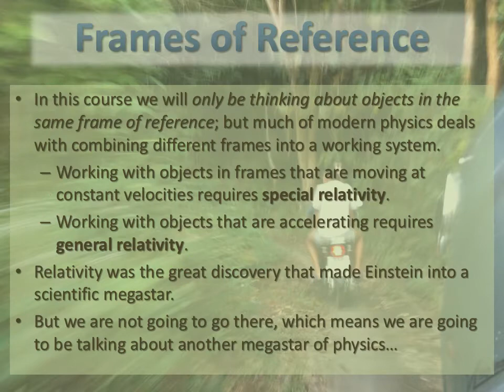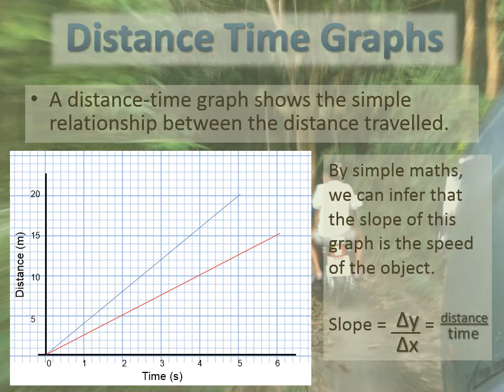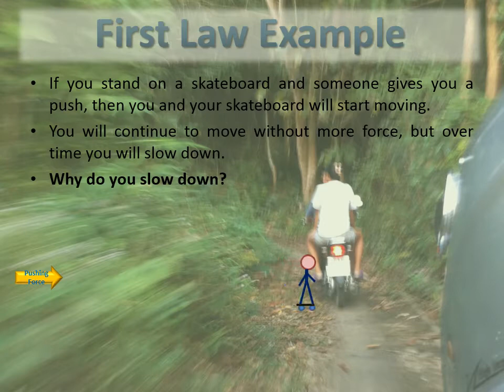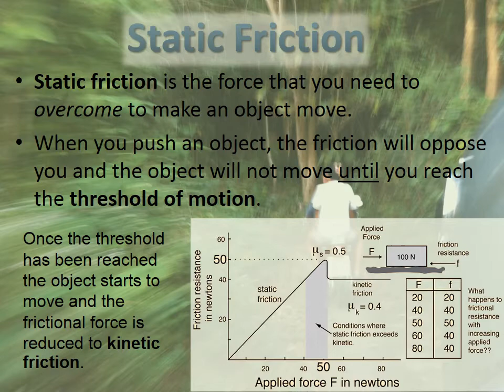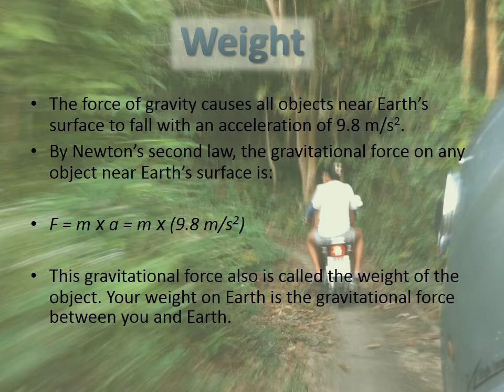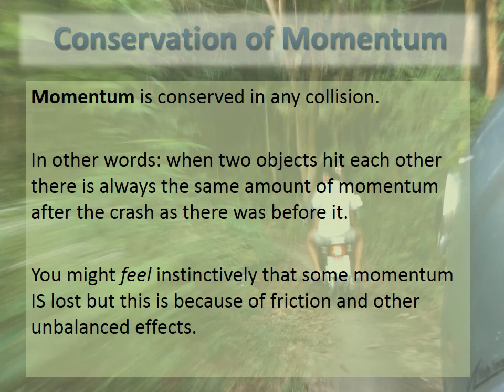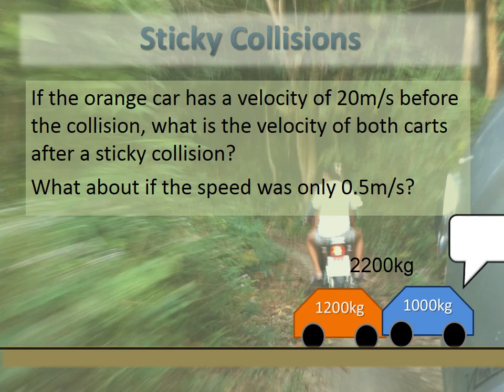Laws of Motion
A simple video with no commentary of the laws of motion powerpoint